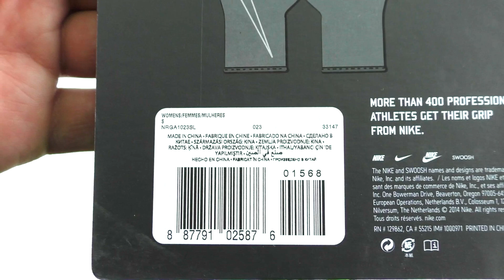N.RG.A1.023.SL NIKE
Перчатки NIKE WOMEN'S RALLY RUN GLOVES S BLACK.
Оптовые продажи обуви, одежды, аксессуаров.
Без размерных рядов. Минимальная сумма 7 000 рублей.